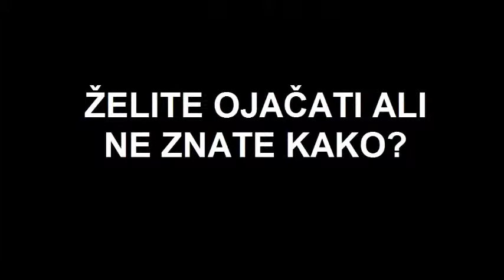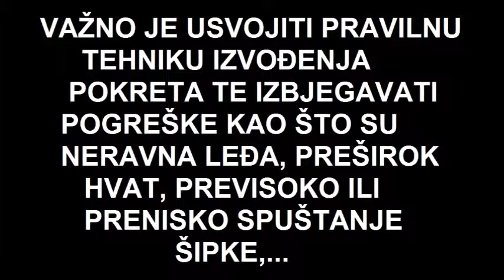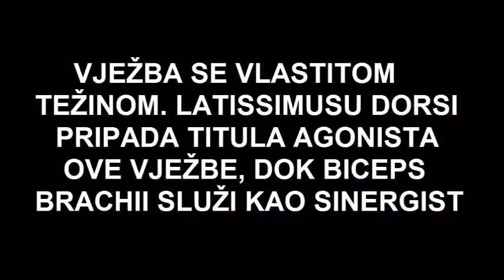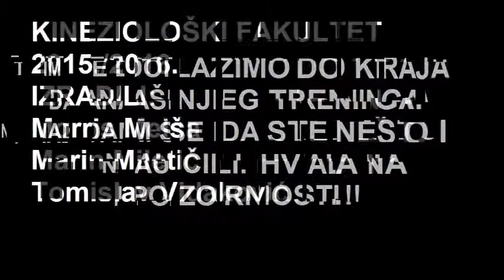TEORIJA TRENINGA - Trening snage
Video kao zadaća za predmet Teorija treninga.
Izradili: Tomislav Vidaković, Marin Miletić, Morris Melša